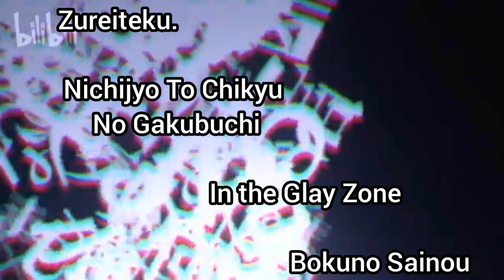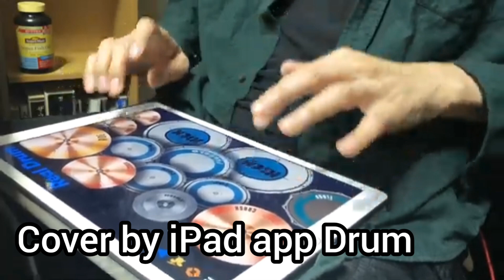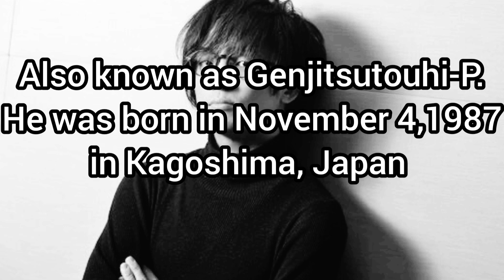A year after Wowaka's death.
RIP Wowaka